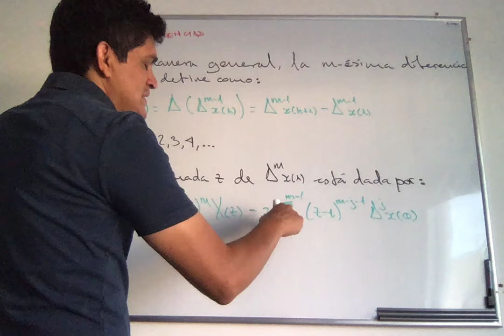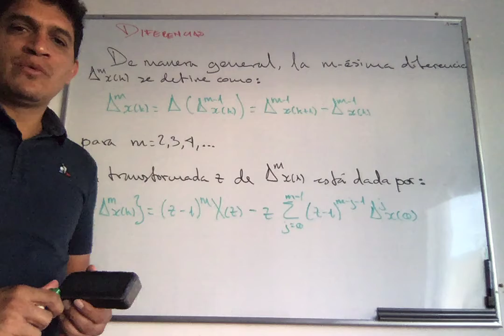Clase 6 (Parte final) del curso Control Discreto, DICIS-UGto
Transformada z de operadores de diferencia.